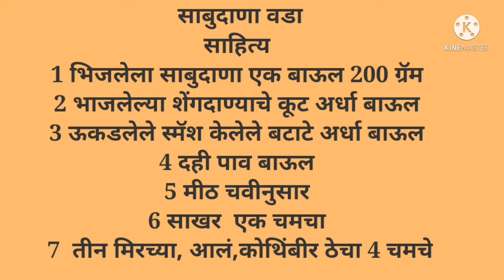Sabudana Vada | Sabudana Vada recipe in airfryer in Marathi | Prabhakar Koshe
I am using air fryer for preparing various recipes for last couple of years.It is very simple and healthy. I wish to share sabudana vada recipe using airfryer.
Ingredients
Soaked sabudana (eight hours) one bowl (200 grams)
Roasted groundnut powder half bowl
Smashed boil potatoes half bowl
Curd quarter bowl
Coarse mixture of three green chilies, ginger and fresh coriander four spoons
Method
Mix all the ingredients in bowl keeping aside on spoon of mixture of green chilies and prepare sabudana vada. Preheat airfryer for five minutes at 180 degrees.grease basket by oil and keep vadas in basket.airfry for seven minutes.aplly oil on vadas and airfry from other side for eight minutes at 180 degrees.sabudana vadas are ready. serve with sauce, chatney or mix chilly mixture with curd and serve.